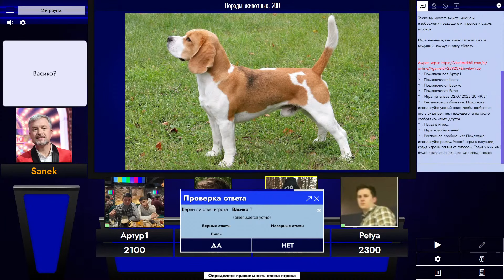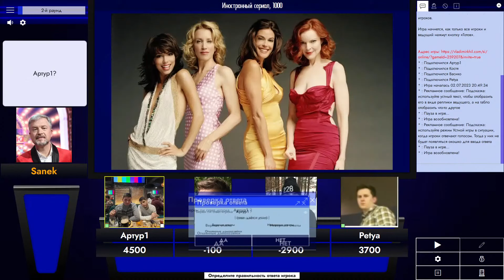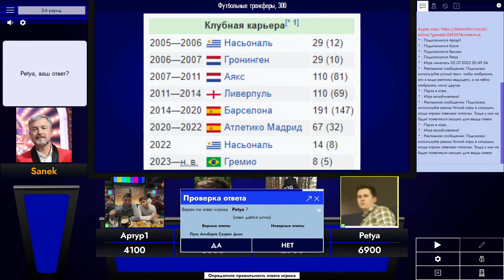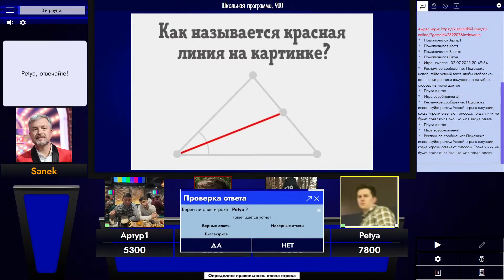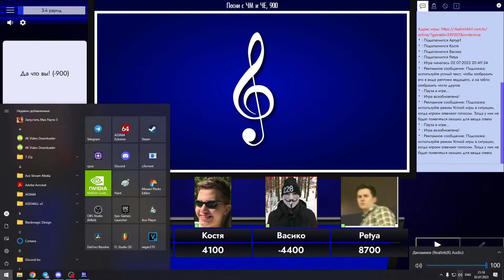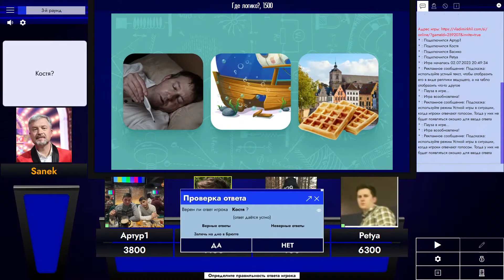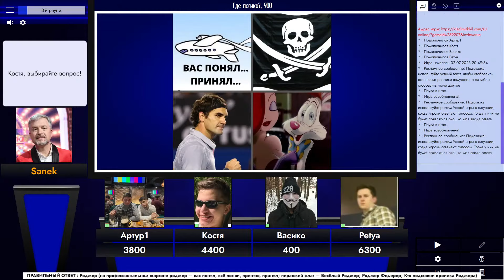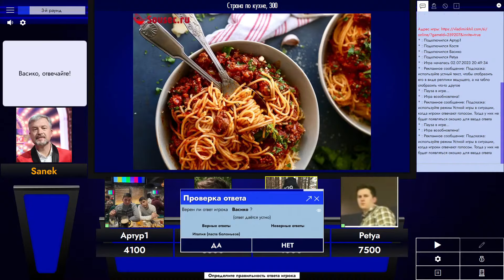СВОЯ ИГРА 2 - Знатоки вернулись, чтобы выяснить кое-что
Самые светлые умы со всего мира собрались, чтобы найти ответы на необычайно сложные вопросы

0:00 приветствие и правила
1:24 1-ый раунд
13:17 2-ой раунд
23:17 3-ий раунд
35:01 Финал